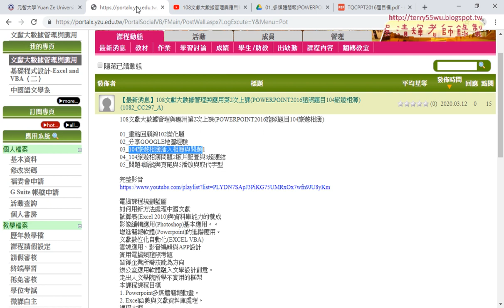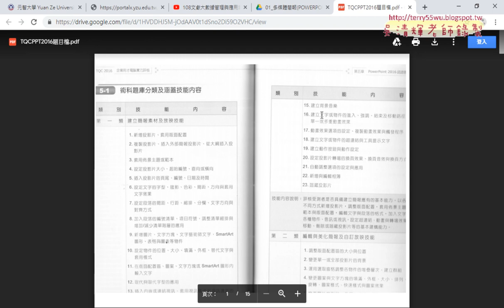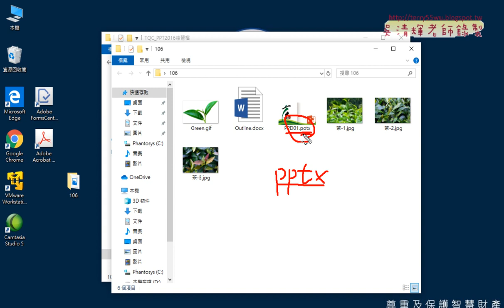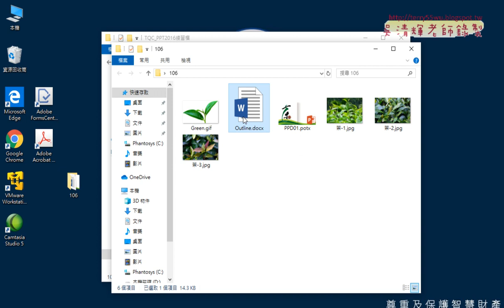01 重點回顧與106茶簡報